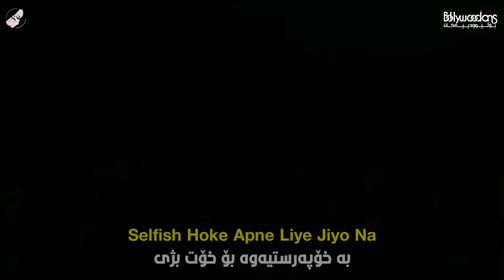Selfish - Kurdish Subtitle | Race 2 - گۆرانی هیندی ژێرنووسی کوردی